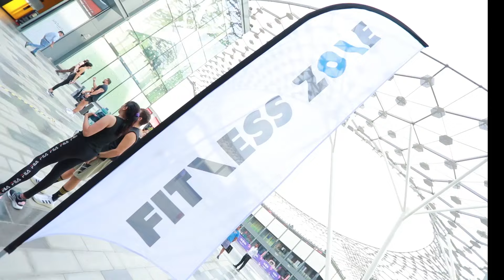Get Fit at City Walk this Dubai Fitness Challenge!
Here's a glimpse of the action-packed weekend spent at CityWalkDubai with high-energy Body Combat and muscle strengthening Pilates sessions as part of @dubaifitnesschallenge

Don't forget to sign up for FREE sessions of Core and Zumba by Fitness Zone starting from 9am this Saturday by visiting

Get fit for Dubai30x30 at CityWalkDubai! 💪